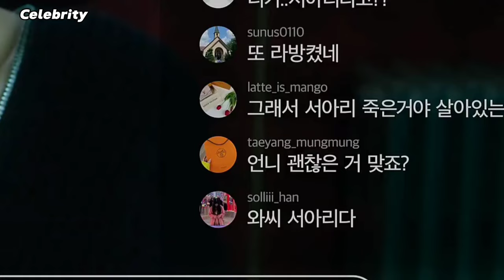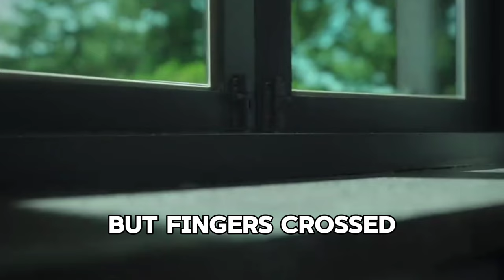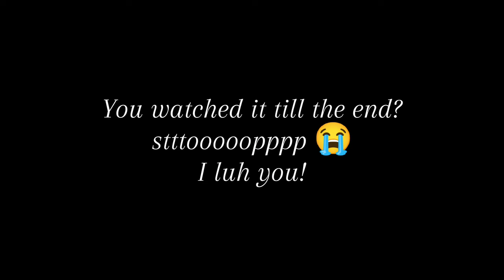10 Best Revenge Netflix Kdramas with no bad episode🤌(no spoilers)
Hey again fellow Kdrama addicts.
Hehe😌
In today's video I will be recommending more than 10 Netflix Revenge Kdramas that were absolute hits.
I have seen all of them except for Wonderful World which is still ongoing.
so here are some of the Top ten revenge Kdramas:

My Name
The Glory
Itaewon Class
One the Woman
Taxi driver
Vincenzo
The Penthouse
Marry my husband
Perfect Marriage Revenge
The Revenge of Others

If you're looking for the best Revenge Kdramas that you can binge watch on netflix today then here's a list to give you a treat.

You'll find a lot of these Revenge k-dramas are top notch and easily accessible.
But if you wanna to know where to watch other revenge Kdramas not on netflix I've got you covered